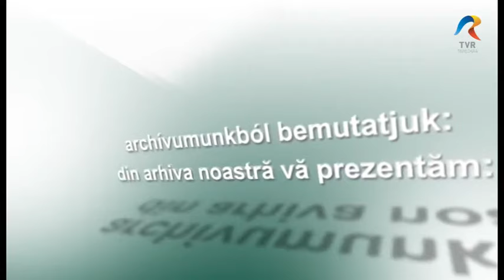dr Panczel Zoltan konzul